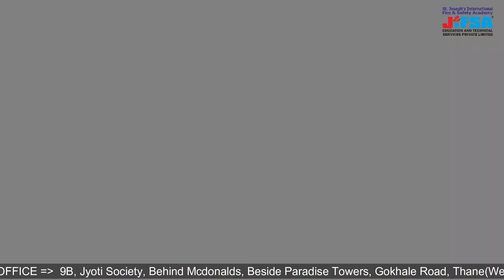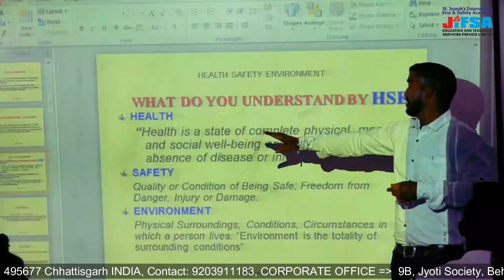AKIB ANSARI Speak About Their Experience at Our Institute (full video)